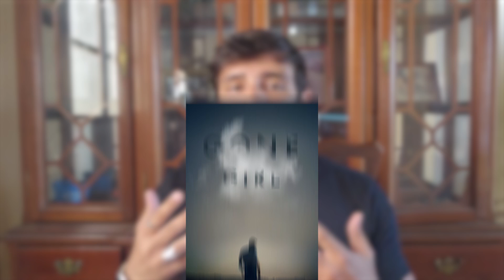Plot Twist em inglês: Conheça os diferentes tipos 🎬💡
Você sabe o que é um plot twist? 🤔 Neste vídeo, explicamos o que significa essa famosa frase em inglês e reviravolta no enredo 🔄 e como ela é utilizada para surpreender o público. Aprenda exemplos de plot twists famosos em filmes 🎥📺 e descubra dicas práticas para nunca mais esquecer quais são os tipos de plot twist.

00:00 - Introdução
01:10 - O que significa plot twist em inglês?
02:41 - Como é criado um plot twist
03:27 - Tipos de plot twist
03:44 - Plot twist clássico
04:20 - Spoiler: The Prestige
05:22 - Plot twist médio
05:42 - Spoiler: Gone Girl
07:19 - Plot twist na novela A Favorita
08:23 - Plot twist duplo
09:02 - Spoiler: Primal Fear
11:08 - Aprenda inglês com o Método RRSLG
11:42 - Conclusão